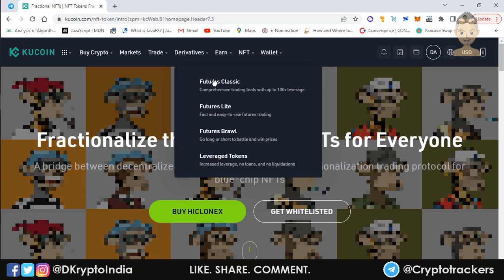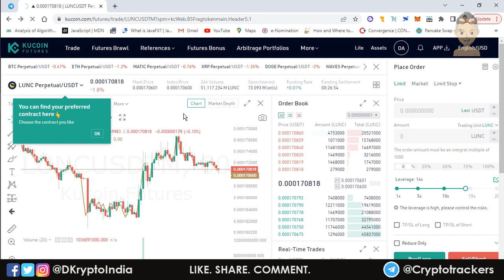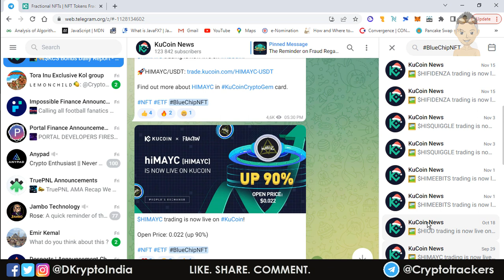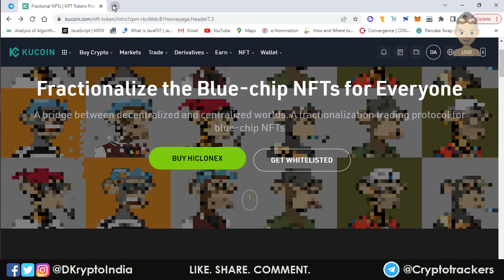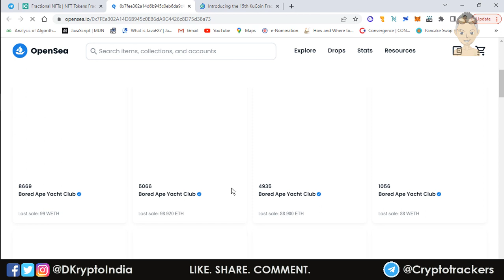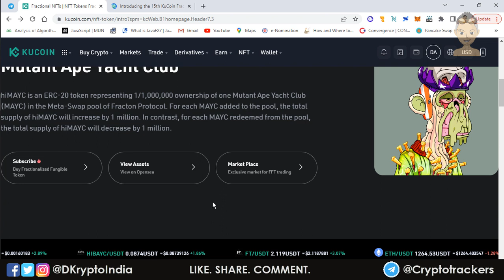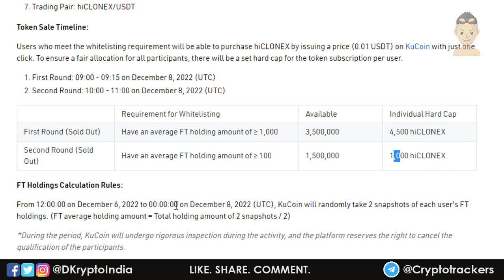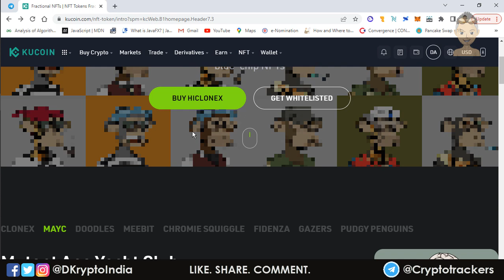How to Earn 10x with Fractional NFTs ICO in Hindi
Fractional NFT kya hai, Blue chip NFT se kaise paise kamaye
[Register with this to get $500 Signup bonus + 10% trading fee cashback]

Step by step guide on requirements on how to participate in Kucoin Fractional NFT token sales and earn money

How to Earn 10x by participating in Fractional NFT sales - Article coming soon